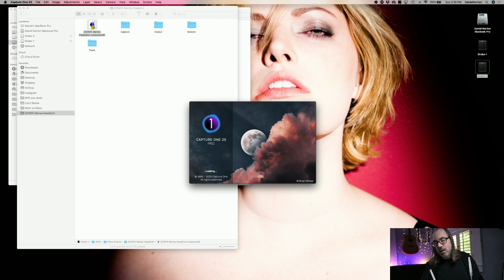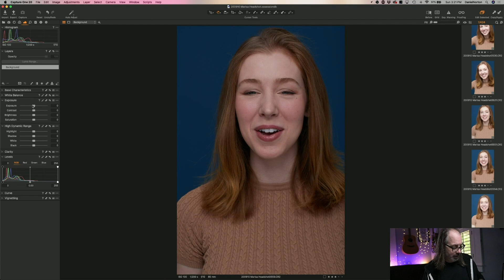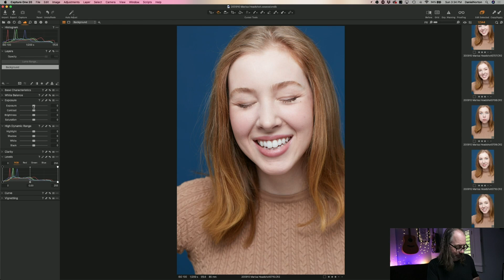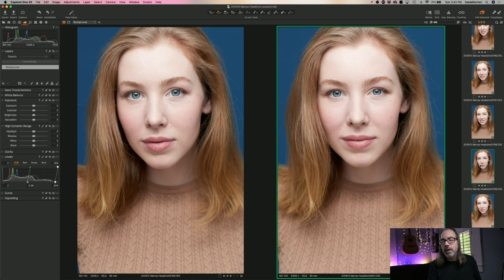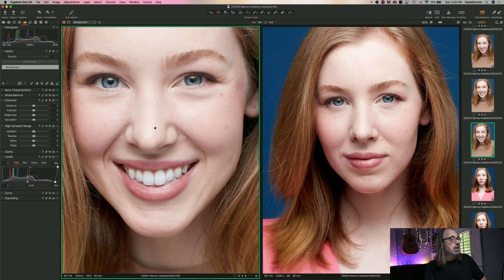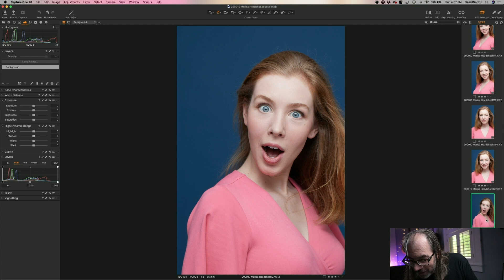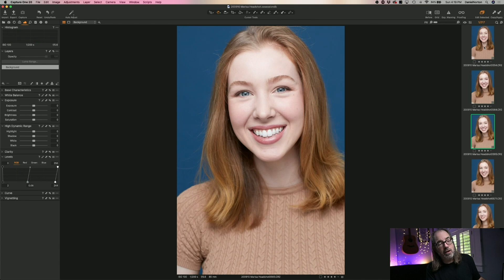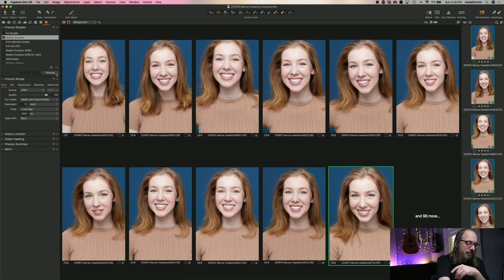Editing in Capture One Marisa Headshots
Editing in Capture One, this time we go through Marisa's Headshots

Thanks so much for your support and feedback!

Check out the gear I use to make some of my favorite images